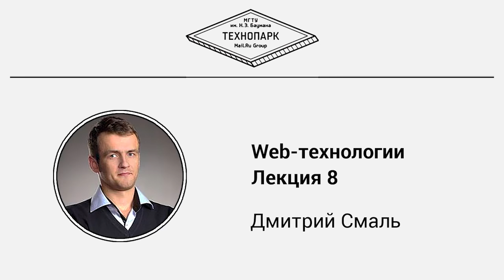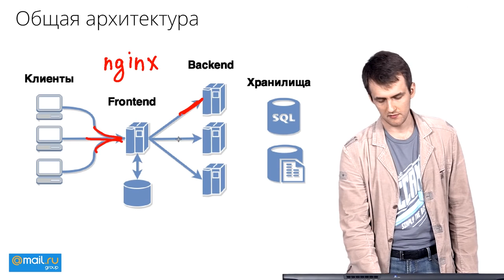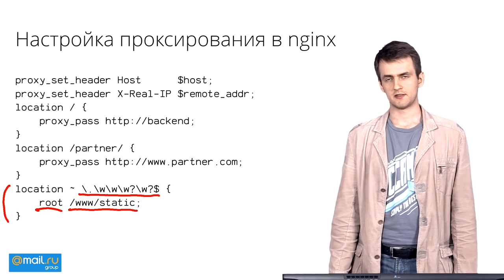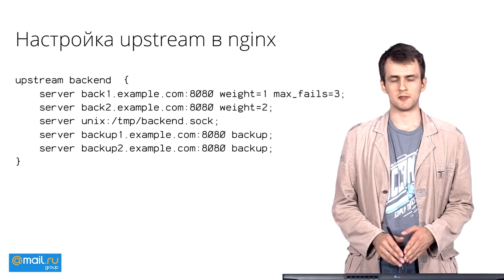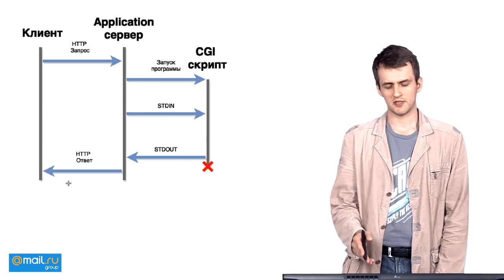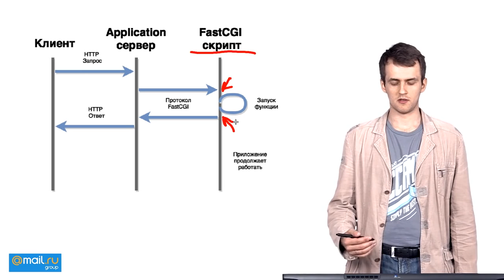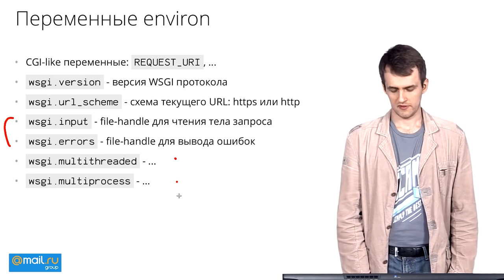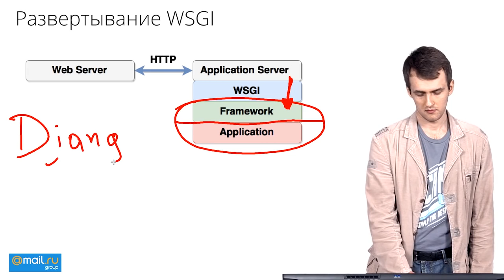8. Web-технологии. Архитектура frontend backend | Технострим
Курс "Web-технологии"
Лекция №8 "Архитектура frontend backend"

Курс посвящен разработке серверной части web-приложений, их архитектуре и протоколу HTTP. По итогам курса вы научитесь: разрабатывать приложения на языке python, использовать MVC фреймворки, изучите верстку HTML страниц, погрузитесь в тематику web разработки и сможете выбирать конкретные технологии.

ITmozg - cамый популярный в России специализированный
сайт по поиску IT и Телеком-специалистов.